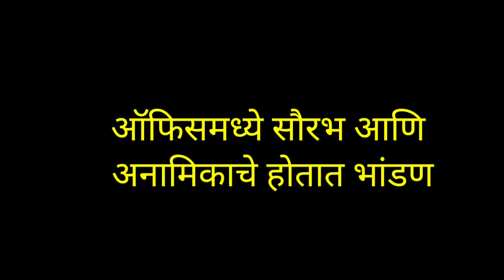वल्ली मुळे सौरभ आणि अनामिका मध्ये भांडण | tu tevha tashi |तू तेव्हा तशी| latest twist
tu tevha tashi |तू तेव्हा तशी| latest twist

tu tevha tashi | तू तेव्हा तशी| tu tevha tashi twist

about this video :
in this video i am going to review on tu tevha tashi malika in which saurabh is introduced to anamika

topics covered :

tu tevha tashi  तू तेव्हा तशी Tu tevha tashi tu tevha tashi today episode
tu tevha tashi new episode
tu tevha tashi latest twist
tu tevha tashi upcoming update
tu tevha tashi today's episode
tu tevha tashi marathi serial
tu tevha tashi todays episode
tu tevha tashi today full update
tu tevha tashi new promo
tu tevha tashi 9 august
tu tevha tashi serial
तू तेव्हा तशी
तू तेव्हा तशी आजचा भाग
तू तेव्हा तशी 9ऑगस्ट
तू तेव्हा तशी झी टीव्ही मराठी
swapnil joshi malika
tu teva tasi today episode
tu teha tashi today episode
tu teha tashi
tu tevha tashi full update